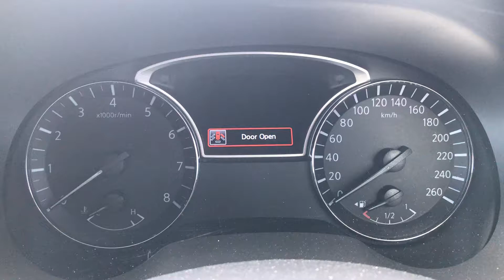2021 Nissan Pathfinder TI random stuff